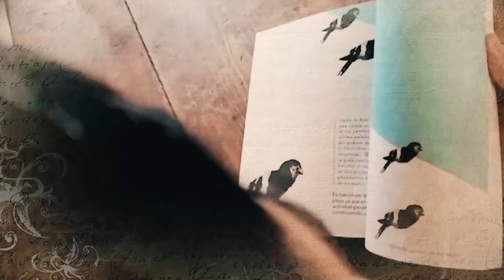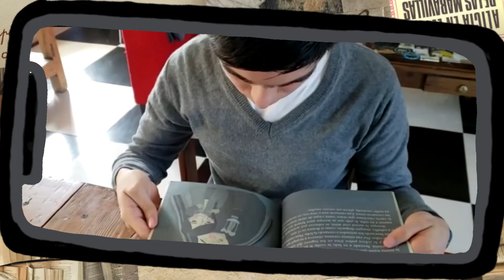+RN | Palabras Río Arriba | Booktubers - Octavio Torres Pereyra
📚En este episodio de Booktubers, Octavio Torres Pereyra, estudiante del CET 11 de Viedma, nos cuenta qué le pareció el libro llamado "Un buen cielo" de Mariana Rizzuto. ¿Te animas a leer la historia?